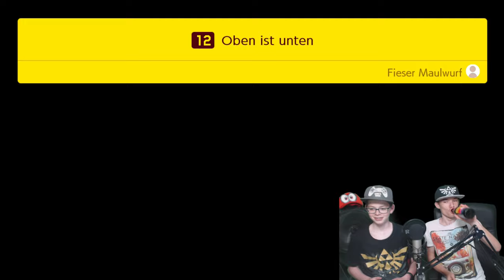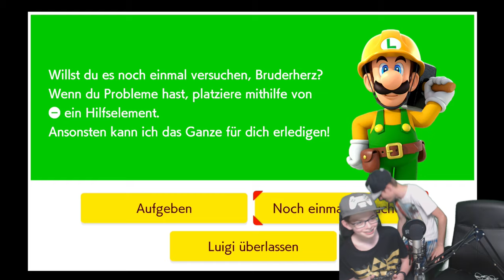ALLES STEHT auf dem KOPF | 👷 SUPER MARIO MAKER 2 Together #03 [DE]/[1440p60]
ALLES STEHT auf dem  KOPF   |   👷 SUPER MARIO MAKER 2 Together #03 [ Deutsch ♦ German ♦ Blind  ♦ Nintendo Switch Version  ♦ 1440p @60FPS ]

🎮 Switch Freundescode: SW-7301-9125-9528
🎮 Nintendo 2DS Freundescode: 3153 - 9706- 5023
🎮 Wii U Freundescode: Spitzknoll

☞ Schnittprogramm: Adobe Premiere Pro CC 2017
☞ Designprogramm: Adobe Photoshop CC 2017
☞ Renderprogramm: Adobe Media Encoder CC 2017
☞ Audioprogramm: Adobe Audition CC 2017